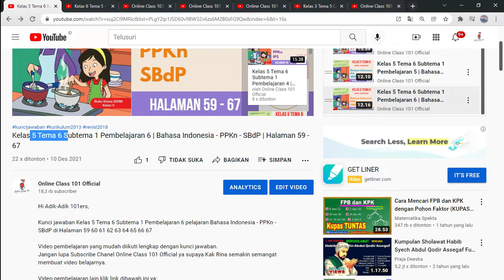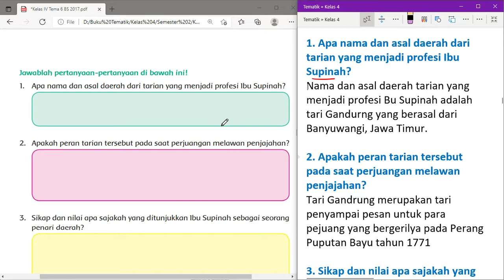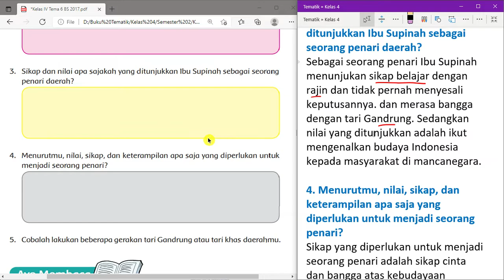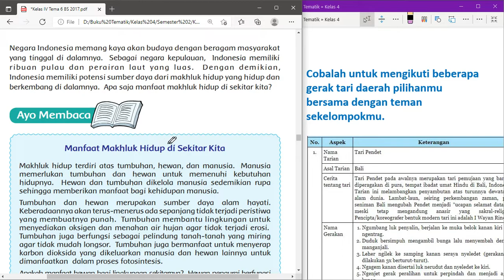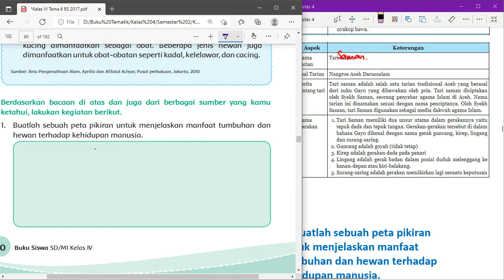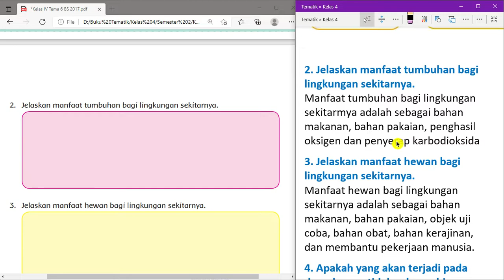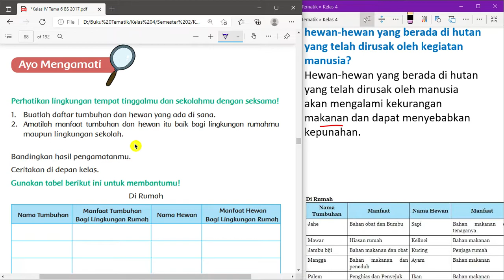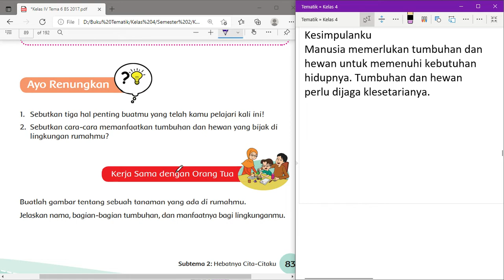Kelas 4 Tema 6 Subtema 2 Pembelajaran 2 | Bahasa Indonesia - IPA - SBdP | Halaman 73 - 83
Kunci jawaban Kelas 4 Tema 6 Subtema 2 Pembelajaran 2 pelajaran Bahasa Indonesia - IPA - SBdP di Halaman 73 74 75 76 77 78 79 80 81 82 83